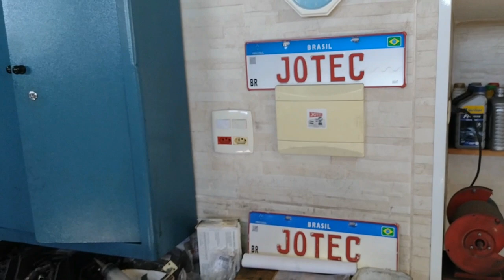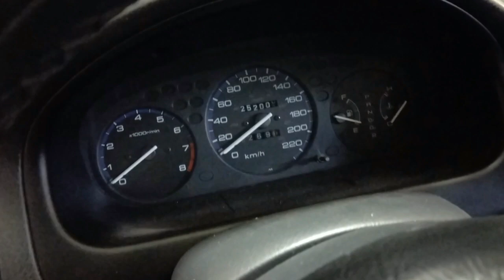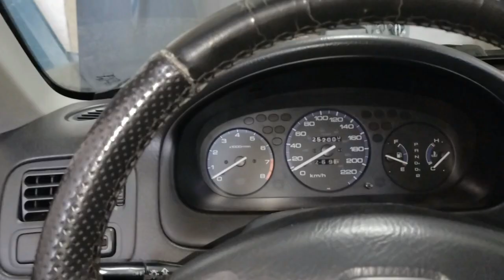Honda Civic 1999 c/ Motor Falhando/ Dificuldade na Partida e Outros B.Os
OBS: QUANDO TIVER VAGAS COLOCAREI O CONTATO NA DESCRIÇÃO!
CAPÍTULOS:
00:00 - Introdução (destaques)
00:30 - Apresentação do Carro e dos Problemas
08:49 - Testes dos Componentes Suspeitos
12:27 - Teste de Funcionamento do Motor
15:53 - Inspeção do Motor
19:40 - Regulagem das Válvulas e Teste de Vazão
21:10 - Dicas p/ Trocar o Fluído do Câmbio
22:58 - Teste de Funcionamento do Motor
24:28 - Vazamentos Após os Testes
26:28 - Identificação do Vazamento no Câmbio
26:55 - Conclusões Finais